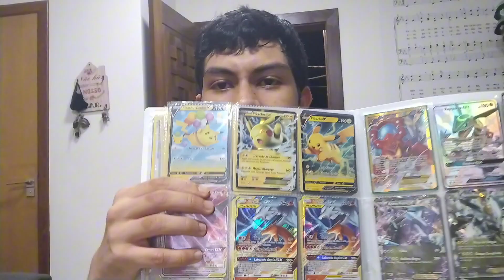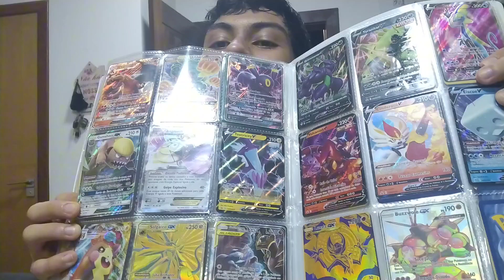desvendei mitos em 24 horas